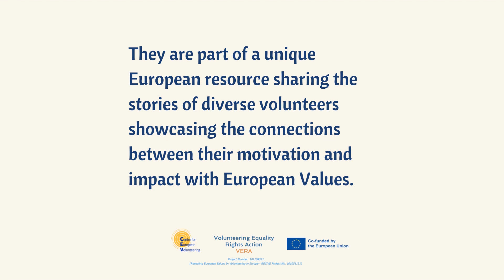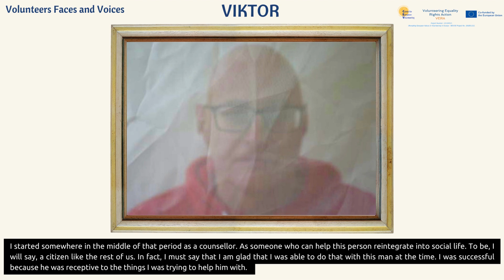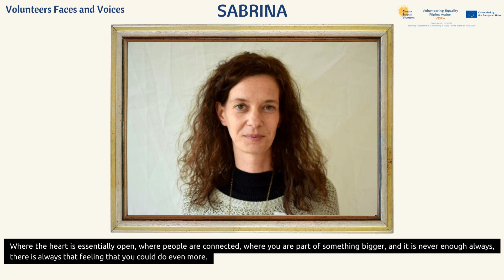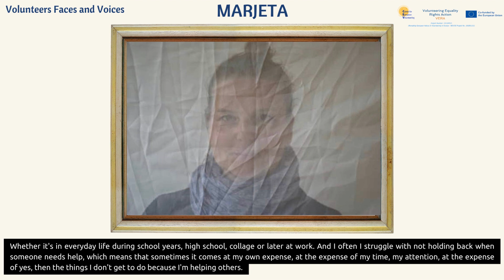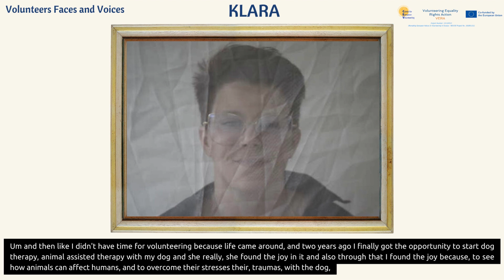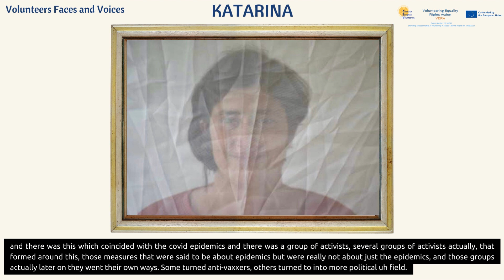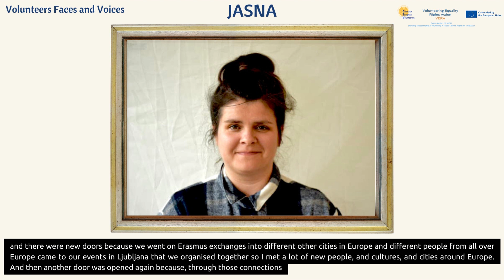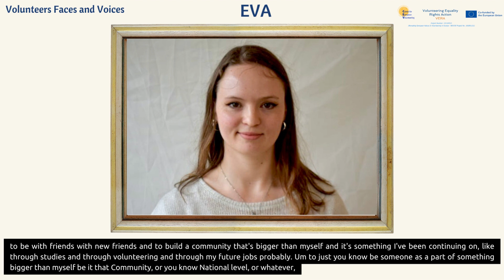Volunteers Faces and Voices Podcast | Ljubljana, SLOVENIA